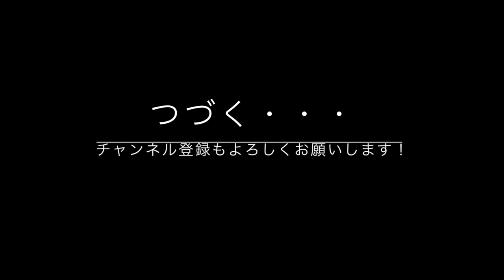Labrador puppy 12days old!ラブラドールレトリーバーの子犬・生後12日目・社会化プロジェクト・パート3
みんな、こいぬをやさしくよしよししてね♪
Щенок лабрадора  拉布拉多小狗  لابرادور جرو